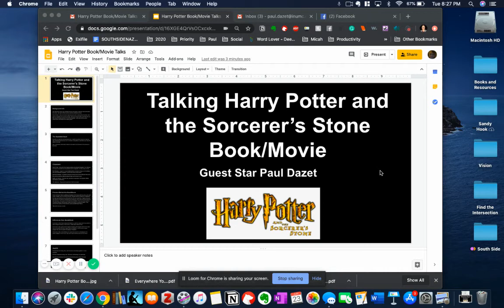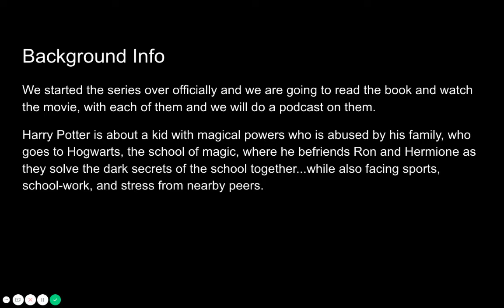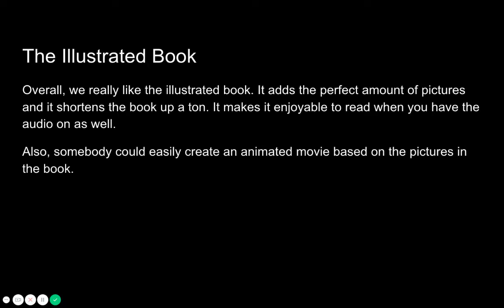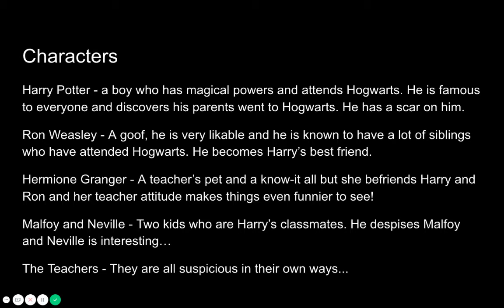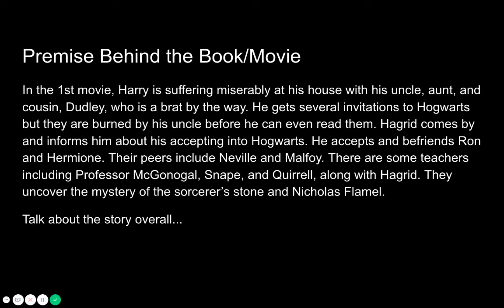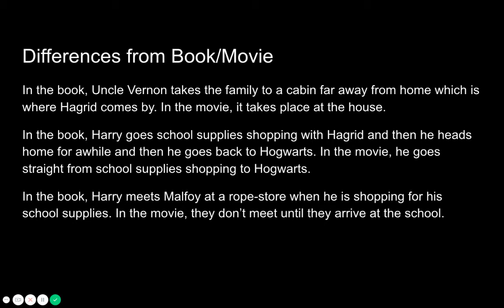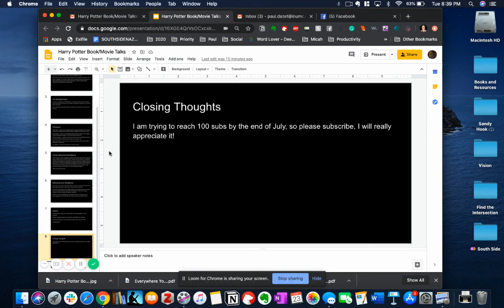Harry Potter and the Sorcerer's Stone Book/Movie Talk (Guest Star Paul Dazet)